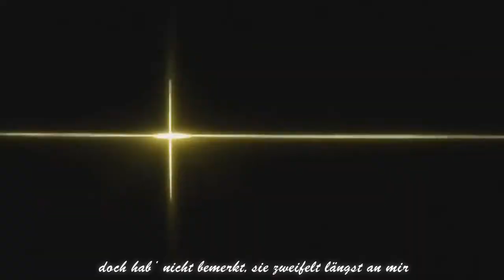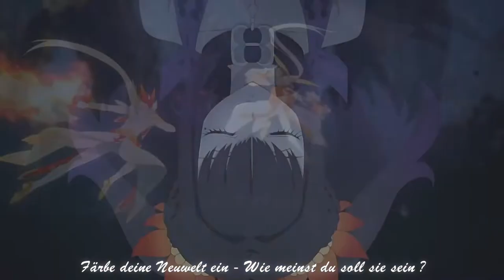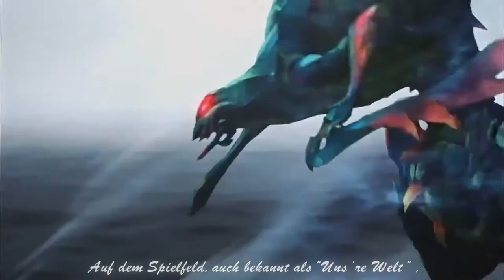【Ger. Lyrics】(Kleine) Tales of Compilation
Huhu :3

Ja, ich liebe die "Tales of"-Reihe, daher stand eine To-Compilation schon länger auf der To-do-Liste.

Schließlich kommt im Januar der neue Teil (Berseria) in Europa raus, da muss ich mich schon mal warm machen.
Ich freu mich darauf endlich böse zu sein *muhahaha*
Es wird auf jeden Fall spannend, auch wenn sich Velvet mehr anziehen könnte, aber dafür gibt es ja DLCs ;P

Auch wenn es nicht sehr weihnachtlich ist, wünsche ich euch schöne Weihnachten :D

Grüße
Music ♥

1. Tales of Symphonia (GameCube/ PS3 OP)

Titel: Starry Heavens
Artist: day after tomorrow
Org. Lyrics: Igarashi Mitsuru
Arrangement: Igarashi Mitsuru & day after tomorrow

Videospiel: Tales of Symphonia
(テイルズ オブ シンフォニア/ Teiruzu obu Shinfonia)
Studio: Namco Tales Studio
Publisher: Namco
Plattform: Nintendo GameCube, PlayStation 2, PlayStation 3 (Chronicles), Windows (Steam)

Ger. Lyrics: Music0Dreamer
Link zu den Lyrics:

2. Tales of Symphonia (PS2/ PS3 OP)

PS2 Version Opening Song

Titel: Soshite Boku ni Dekiru KOTO (And the Things that I Can Do)

Ger. Lyrics: Music0Dreamer

3. Tales of the Abyss (Nintendo 3DS/ PS2 OP)

Titel: Karuma (Karma)
Artist: Bump of Chicken

Videospiel: Tales of the Abyss
(テイルズ オブ ジ アビス)
Publisher: Namco Bandai
Plattform: Nintendo 3DS, PS2

Ger. Lyrics: Music0Dreamer

4. Tales of Vesperia (Xbox 360/ PS3)

Titel: Kane wo Narashite (Ring A Bell)
Artist: Bonnie Pink

Videospiel: Tales of Vesperia
(テイルズ オブ ヴェスペリア)
Publisher: Namco Bandai / Atari SA
Plattform: Xbox360, PS3 (nur in Japan)

Ger. Lyrics: Music0Dreamer

5. Tales of the Graces (GameCube OP)
    Tales of Graces F (PS3 OP)

Titel: Mamoritai ~White Wishes~
(The Will To Protect ~White Wishes~)
Artist: BoA
Org. Lyrics: MIZUE
Eng. Lyrics: EMI K. Lynn
Komponist: Hiroo Yamaguchi

Videospiel: Tales of Graces
(テイルズ オブ グレイセス / Teiruzu Obu Gureisesu)
Publisher: Namco Bandai
Plattform: PS3, Wii (nur in Japan)

Ger. Lyrics: Music0Dreamer

6. Tales of Xillia (PS3 OP)

Titel: progress
Artist: Ayumi Hamasaki
Org. Lyrics: Ayumi Hamasaki
Musik/ Gestaltung: Yuta Nakano

Videospiel: Tales of Xillia
(テイルズ オブ エクシリア / Teiruzu Obu Ekushiria)
Publisher: Namco Bandai
Plattform: PS3

Ger. Lyrics: Music0Dreamer

7. Tales of Zestiria (PS3/ PS4/ Steam OP)

Titel: White Light
Artist: Superfly
Album: WHITE

Videospiel: Tales of Zestiria
(テイルズ オブ ゼスティリア / Teiruzu Obu Zesutiria)
Publisher: Namco Bandai Entertainment
Plattform: PS3, PS4, Windows (Steam)

Ger. Lyrics: Music0Dreamer

8. Tales of Berseria (PS3/ PS4/ Steam OP)

Titel: BURN
Artist: FLOW

Videospiel: Tales of Berseria
(テイルズ オブ ベルセリア / Teiruzu Obu Beruseria)

Ger. Lyrics: Music0Dreamer

Die Lyrics können gerne für eure Projekte verwendet werden ;)